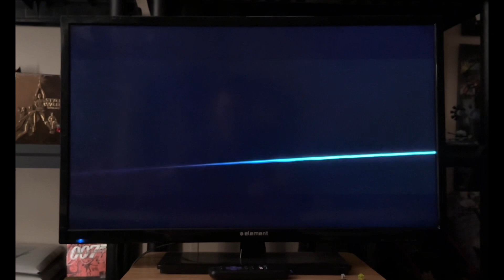Opening to The Creator 2023 DVD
1. 20th Century Studios Home Entertainment logo (2020-)
2. Language Selection
3. DVD Menu
4. Warning screen
5. FBI Warning screen
6. 20th Century Studios logo
7. Regency Enterprises logo
8. eOne logo

Recorded on January 7th, 2024 at 8:11 AM on my PS3.

Print date: October 23rd, 2023